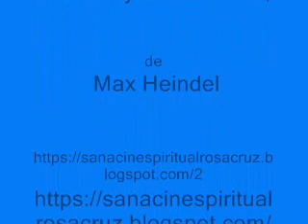LOS PROCEDIMIENTOS CURATIVOS QUE DEBEN USARSE Medicinas Prin Oc de Salud y la Curación Max Heindel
LOS PROCEDIMIENTOS CURATIVOS QUE DEBEN USARSE
Medicinas
del libro "Principios Ocultos de la Salud y la Curación",